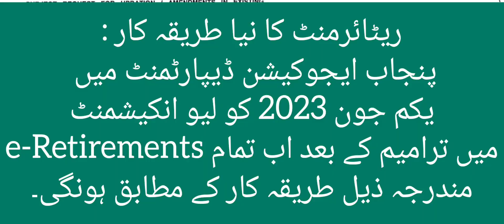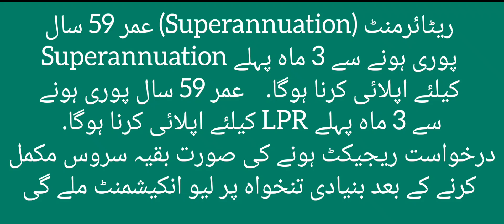عمر59 سال پوری ہونے سے 3 ماہ پہلے Superannuation اور LPR کیلئے اپلائی کرنا ہوگا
ریٹائرمنٹ Superannuation
عمر 59 سال پوری ہونے سے 3 ماہ پہلے
Superannuation کیلئے اپلائی کرنا ہوگا.
عمر 59 سال پوری ہونے سے 3 ماہ پہلے LPR کیلئے اپلائی کرنا ہوگا. درخواست ریجیکٹ ہونے کی صورت بقیہ سروس مکمل کرنے کے بعد بنیادی تنخواہ پر لیو انکیشمنٹ ملے گی

2- ریٹائرمنٹ  Premature
سروس کا شمار ڈیٹ آف ریگولر سے ہوگا۔ سروس ریگولر ہونے کی تاریخ کا سرٹیفکیٹ اکاؤنٹ آفس جاری کرے گا جو اپلوڈ کرنا پڑے گا۔ عمر 55 سال کی شرط برقرار رہے گی
سرکاری ملازمین کے لیے خوشخبری ، پنجاب کابینہ کے اجلاس میں تنخواہوں میں اضافہ کا مطالبہ شامل

Government of the Punjab, School Education Department issued a Notification on 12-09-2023 in connection with Amendments in Existing Retirement Notification 2023 / Retirement Rules SED.

Amendments in Existing Retirement Notification 2023 / Retirement Rules SED Punjab

Before this Government of the Punjab issued a Notification on 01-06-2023 regarding imendments Leave Rules Pertaining to Leave Encashment Punjab 2023. As per this Notification leave encashment payment was granted on the initial basic pay of the employees.